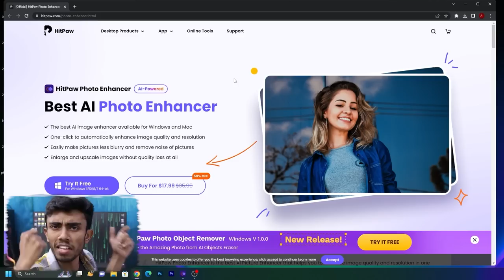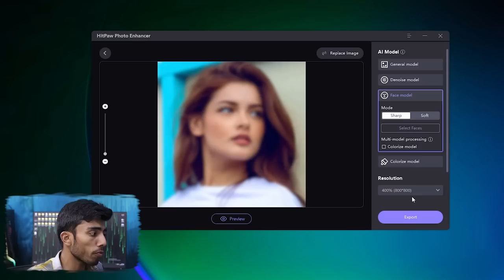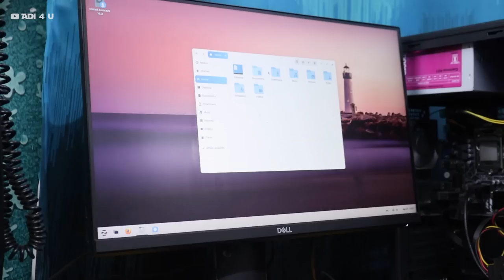Freezing My Computer Processor! 🥶Best Way to Cool Your Desktop 😂 Cooling My PC With ICE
Have you Ever Thought about what happens if we freeze our Desktop Processor, yes Processor is one of the Most Hottest Unit I desktop While using or Playing Games on the system its Temp Rises more than even 70 Degree but what actually Happen if we cool it like Real Ice

We are going to Frooze our Desktop Processor and let's see if the processor actually survives that much water and cold or not check out the video for more

HitPaw Photo Enhancer powered by AI can automatically enhance image quality and resolution, and make pictures less blurry 100% with one click. This Pro-level photo enhancement tool fixes unblur photos perfectly and 4 AI models (General Model, Denoise Model, Face Model, Colorize Model) are available to enhance photo quality on any occasion).

Video TImesteps
00:00 Freezing But why?
00:50 Sponsor - HitPaw
01:57 Freezing Processor Real Fun!

🔺Android Device
 Vivo X60(8GB Ram)

🔺Video Gears
PC Mic=

[Ad Link]